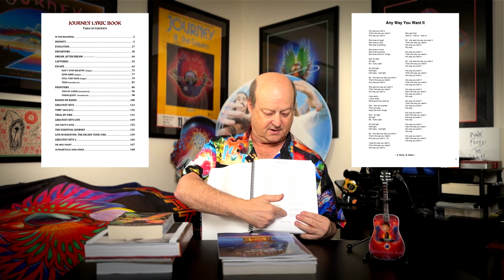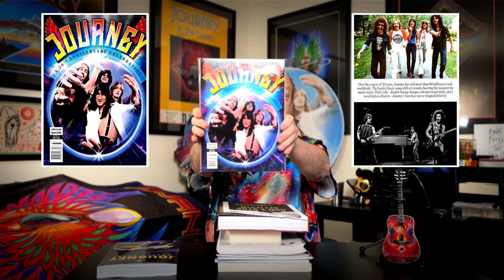Journey Songbooks and Books about Journey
Books about Journey is a fun-filled video of Ron from Wheel In The Sky showing off the Books about Journey that he owns. Except for a couple misplaced books, He'll show off the Front and Back covers of the books as well as some of the pages inside.

There's also a look at the old Journey Lyric Book that I created in the 1980's for a girl. The book has been updated to 2013 and there's also a second book. The Journey Lyric Book is a 175 page look at every song in the Journey catalogue up to Steve Perry's Departure. It can be found at;

The Journey Lyric Book II is a 110 page look at every Journey song after Steve Perry's Departure. It has yet to be updated for the album "Freedom". This book can be found at;

Journey is always Jonathan Cain, Neal Schon, Ross Valory, Steve Perry, and Steve Smith. Herbie Herbert, manager, and keyboard player Gregg Rolie with Aynsley Dunbar on drums.

Journey is mostly on Columbia Records and Frontiers Records